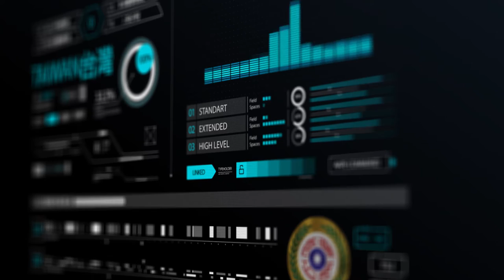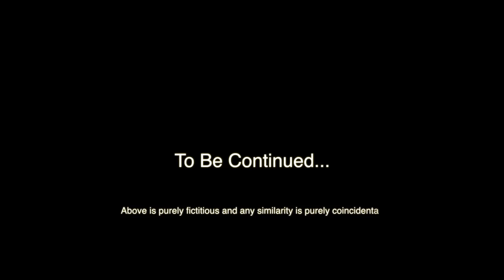ABOVE E39 : Rafale Fighter in Taiwan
At Alfonso's offer, the French manufacturer provided one Rafale C fighter to Taiwan for a one-year flight test and purchase evaluation. At the airport pick-up ceremony held in Hsinchu Air Force Base, Alphonse delivered a speech to distribute the best fighter to the best pilots ...